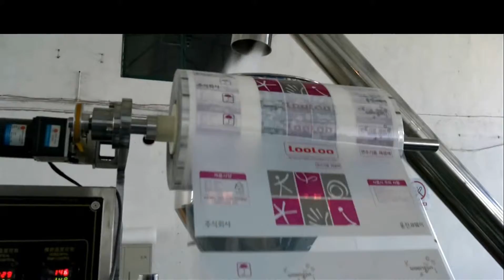auto vertical measuring cup type packaging system for sugar with screw feeder,упаковочная машина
automatic vertical measuring cup type packaging system for sugar with screw feeder,упаковочная машина
Feature:
The machine can complete the whole actions like bag-making,measuring,filling,cutting and finished production output.
Sealing form is back sealing (pillow type),the up and below sealing size can make as customer’s request.
Microcomputer intelligent control, LCD display with English menu, friendly interface, automatic measurement of bag length,with last working state memory, fault display. Key part of the computer use induction method, completely sealed, waterproof, anti-corrosion, anti-dust, life for decades!!
Auto display the packing speed,the customer can use the auto cutting device according to there request,the cutting quantity is optional from 0~99pcs.
Can set the photo sensor, if there is no material at the hopper or ending of packing film,the machine will stop automatically, thus can avoid to waste the packing film.

Advantage:
1.The horizontal sealing guiding shaft of machine is processed by special refining bearing steel.super water-resistant,high precision,low noise and easy to maintain.
2.All parts contact with packaging materials are made of stainless steel, sanitary pollution.
3.Advanced control circuit design for vibrating material-feeding, the vibration force size (from 0 - 9 file) is adjustable. Noise is significantly less than ordinary models. and the Material feeding is even better.

Suitable packing material:
PET/AL/PE, PET/PP, BOPP Film, Nylon compound film and other materials can be heat sealed.

Production process:
Feeding---measuring---forming bag--filling--sealing--counting

Technical Parameters:
Production capacity:30-80 bags/min
Packing range:3-150g
Making bag size-L:30-180mm, W: 30-140mm
Sealing type:Pillow (back) seal,3/4 sides seal
Packing accuracy:±1%
Total Power:1.6 KW
Voltage:AC220V , 50/60Hz
Net/gross weight:400Kg
Machine dimension:600*800*2000mm（packing machine)
YQ Machinery Co.,Ltd,established in 1999, has been devoted to packer machine manufacture. Through years of industrious effort on technical research and quality promotion, YQ Machinery have become a professional packer machinery manufacturer and distributor in Asia.
YQ Machinery has always been the best quality, excellent service waiting for all friends to visit us and sincere cooperation, join hands to create brilliant.
Quality: adhere to the scientific and technological innovation, select brand strategy, provide quality products, implement first-class service.